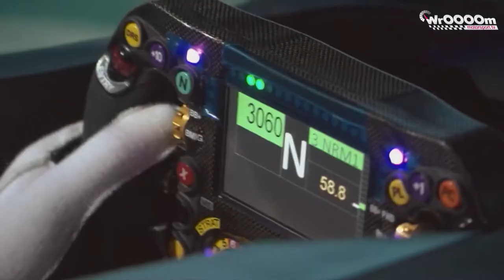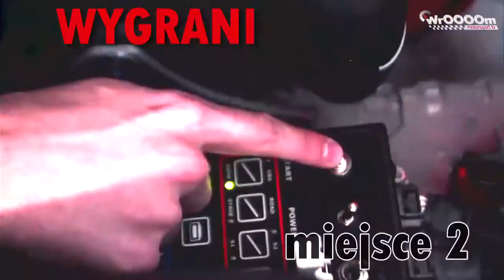5na5 WrOOOOm TV